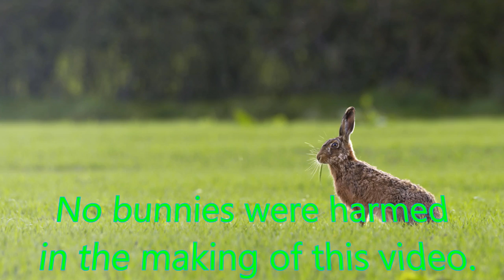Doberman VS Rabbit